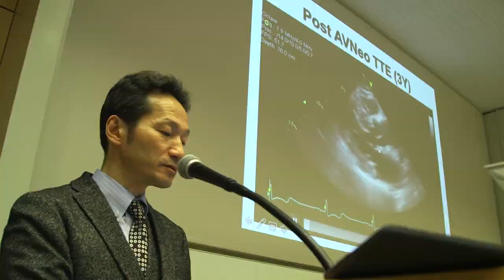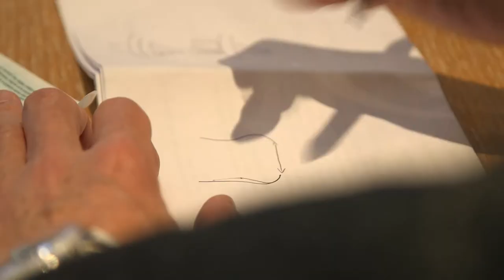Herzklappen aus körpereigenem Gewebe - Ozaki Methode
Das Herz pumpt ständig sauerstoffreiches Blut der Lunge durch die Aorta (Hauptschlagader) in den Körper. Die Aortenklappe dient dabei als Sicherheitsventil: sie sorgt dafür, dass das Blut nicht wieder in die Herzkammer zurückfließt. Sie besteht aus drei Segeln, die an einem Ring (Klappenring) befestigt sind. Haben Patienten einen angeborenen Fehler, eine Infektion an der Herzklappe oder, was am häufigsten ist, eine Einengung, kann sie nicht mehr zuverlässig arbeiten und muss ausgetauscht werden. In der Klinik für Herz- und Gefäßchirurgie des Deutschen Herzzentrums München wird das seit November 2016 mit einer neuen Operationsmethode gemacht.

„Wir haben den Eingriff von Prof. Shigeyuki Ozaki aus Japan gelernt, der ihn auch entwickelt und vor allem standardisiert hat. Dabei wird eine neue Klappe aus körpereigenem Gewebe geformt. Viele bisherige Probleme können damit umgangen werden - vor allem für Kinder und junge Patienten ist das ein Vorteil“, erklärt der Direktor der Klinik für Herz- und Gefäßchirurgie des Deutschen Herzzentrums München und Professor für Herz- und Gefäßchirurgie an der Technischen Universität München (TUM), Prof. Dr. Rüdiger Lange.